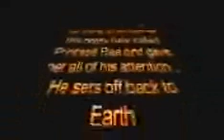Attack of lord BlahBlah (Space Ship Test)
Me and my friend making a really lame movie with the new spaceship that I made. ALL CREDITS FOR THE MUSIC GO TO  JOHN WILLIAMS!